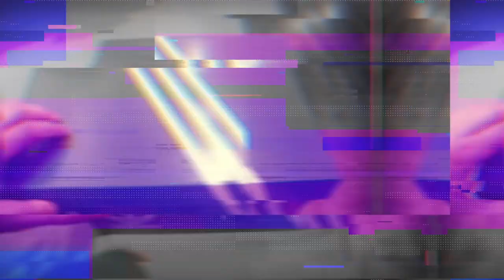s2DoubleU x Foot Locker Canada x adidas Canada DEERUPT teaser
Re-cap and review video live on March 22, 2018 at 11:00am EST, be there or be squared :)

Foot Locker Canada and adidas Canada invited me to their early exclusive pre-launch event in Toronto to check out the all new adidas Deerupt Runner! I was also blessed with a pair of these adidas Deerupt Runner, so make sure you come back to my channel for a close up review of the shoes and a re-cap of the event tomorrow!